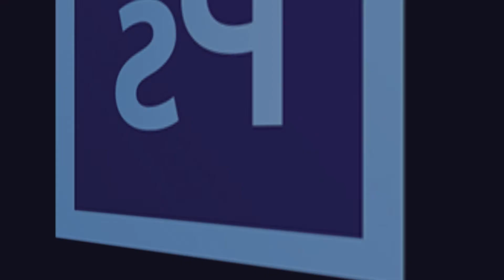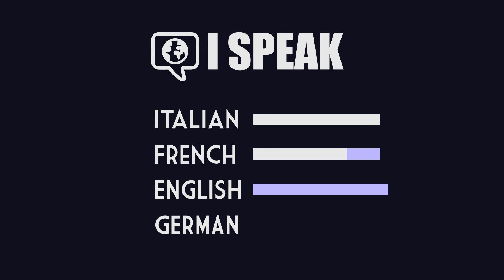Graphic Design Showreel - Lorenzo Clerici